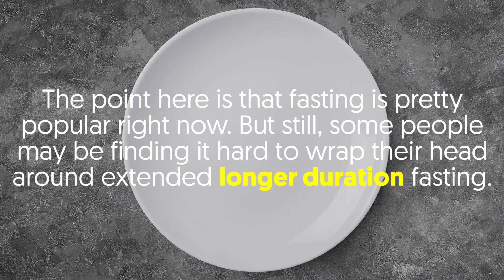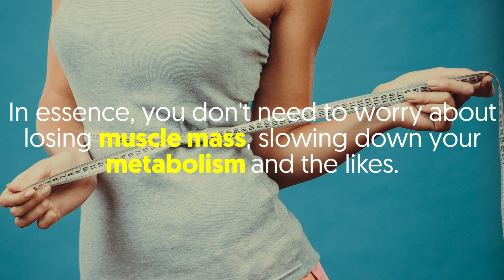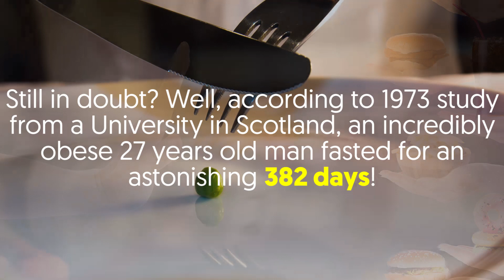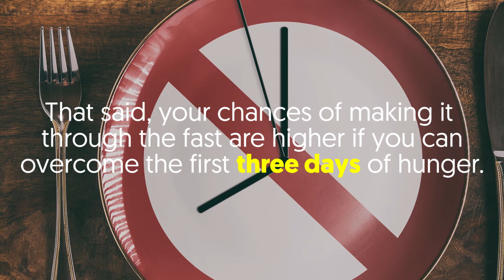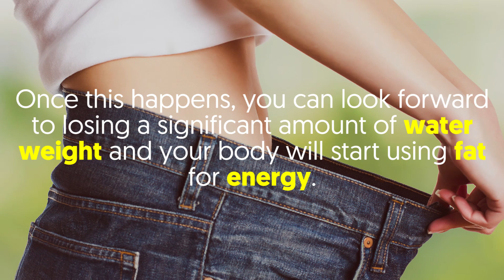I ate nothing for 7 days and here's exactly what happened to my body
Fasting — there's a good chance of hearing a lot about it; probably from friends, colleagues or even your family.

The point here is that fasting is pretty popular right now.
But still, some people may be finding it hard to wrap their head around extended longer duration fasting.

Well, as you probably guessed, this type of fasting demands that you avoid eating for a couple days — 3, 5, 7 or even 21 days.
Now, as a newbie, we don't recommend going 21 days straight — pretty sure you get the point.

Moving forward, in this video, I'm going to shed more light on exactly what will happen to your body if you choose to go on a 7-day fast.

Trust me, the extended fast is not as bad as you think it to be.
In essence, you don't need to worry about losing muscle mass, slowing down your metabolism and the likes.

In a nutshell, a longer-term fast won't take a toll on your health — you can put your mind at ease.

But of course, I'll recommend you try fasting for shorter intervals before making the big switch to a 7-day long fast.
For the most part, you won't be wrong to start with a two-day fast and see how your body reacts to the change.

And oh, jumping straight into the 7-day fast won't harm you in any way; you would neither breakdown nor drop dead.
What you should know is that your body is way stronger than you think.

For the most part, it's great at conserving energy even when a happy meal is nowhere in sight.

I mean, how do you think Ghandi, even at 74, survived a 21-day fast? Yes, the body is super amazing!

Even if you cast your mind back to ancient times, you'll find that our distant ancestors didn't always get food on demand.
It wasn't like today where you can choose to eat whenever you want to.

So what's the point?
Well — it's pretty simple, contrary to what you think, most people can actually fast for 5, 7 or even 10 days without dropping dead.
Still in doubt? Well, according to 1973 study from a University in Scotland, an incredibly obese 27 years old man fasted for an astonishing 382 days!

Good thing is, his efforts paid off, as he was able to go from weighing 456 pounds to 180 pounds!

What's more, researchers monitored the man for five years and found that he was able to maintain his new-found weight.
So he basically lost the weight and kept it off — what could be better?

As you probably guessed, such studies indicate that fasting doesn't affect your metabolism in any way.

So yes, it won't shut down or be all over the place if you decide not to eat for a couple days.

Now that we've cleared up the myths, let's take a look at what you should expect following a 7-day fast.

Right off the bat, after 6 hours of starting the fast, your body will finish digesting food and convert glycogen to glucose.
Of course, your body will eventually use glucose for energy — that's how you'll get to survive your time without food.

It's however important to note that glucose may get depleted after 6 hours thus increasing your susceptibility to food cravings and sudden hunger pangs.

What's more, you should look forward to being a little hangry in the initial phase of your fast.
And oh, these hunger pangs may come along with nausea, dizziness, and weakness.

But there's a good news — these feelings should subside after the first 2 to 3 days of your fast.
That said, your chances of making it through the fast are higher if you can overcome the first three days of hunger.

In essence, you'll no longer feel super hungry and your energy levels will dramatically increase.

It's also good to know that during the first 3 days, your body will begin to gradually burn off glycogen reserves in your muscles and liver.

Once this happens, you can look forward to losing a significant amount of water weight and your body will start using fat for energy.

Of course, at this point, your body is already used to process — it's now up to you to keep going till you achieve your 7-day goal. Good luck!

*Please consult with your doctor before partaking in any advanced diets such as this one.